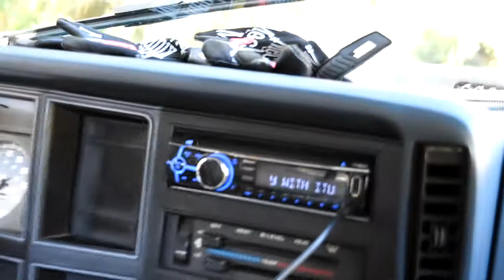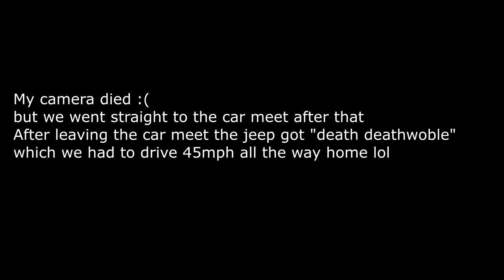RICER GOES TO FIRST DRIFT EVENT